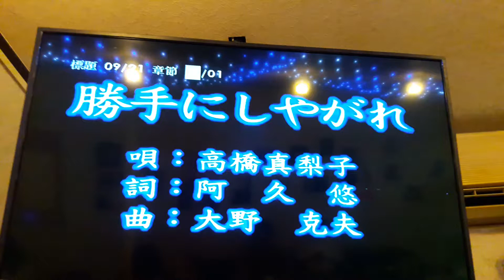愛子卡拉ok，李老師，蘇碧雲，翻唱，勝手にしやがれ。2017.4.16.